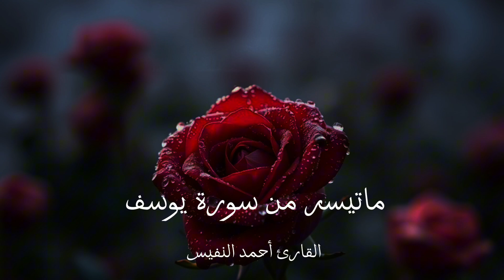ماتيسر من سورة يوسف أحمد النفيس